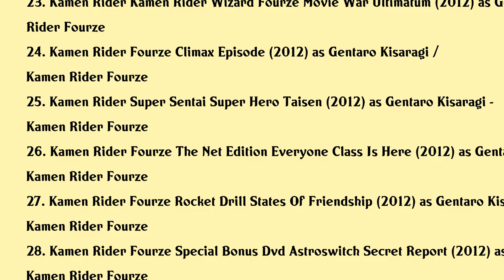Sota Fukushi Movies list Sota Fukushi| Filmography of Sota Fukushi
Sota Fukushi Full Movies List Filmography of Sota Fukushi

Latest movies of Sota Fukushi are:

1. Kaiji Final Game
2. The Fable
3. Bleach
4. Laplaces Witch
5. Laughing Under The Clouds
6. The Travelling Cat Chronicles
7. Kamen Rider Heisei Generations Forever
8. Blade Of The Immortal
9. Kamen Rider Heisei Generations Final Build Ex Aid With Legend Riders
10. To Each His Own
11. Tomorrow I Will Date With Yesterdays You
12. Library Wars Book Of Memories
13. Library Wars The Last Mission
14. Strobe Edge
15. Say I Love You
16. In The Hero
17. Trick Shinsaku Special 3
18. As The Gods Will
19. Kamen Rider Super Sentai Space Sheriff Super Hero Taisen Z
20. Library Wars

Complete list of movies acted by Sota Fukushi are in this video.

Please Comment down your favorite movie of Sota Fukushi